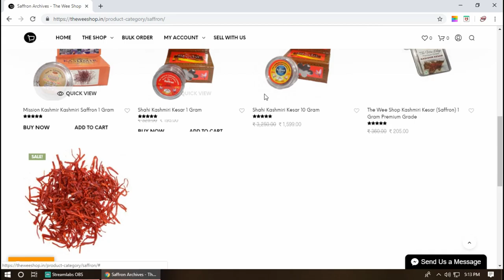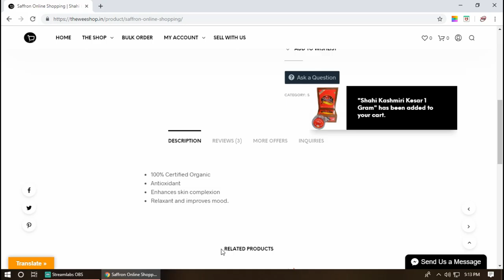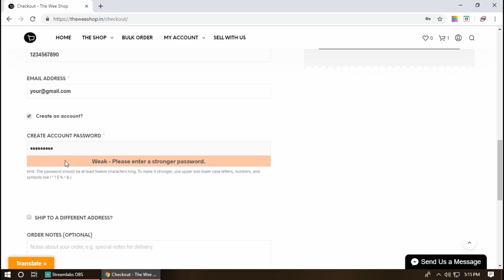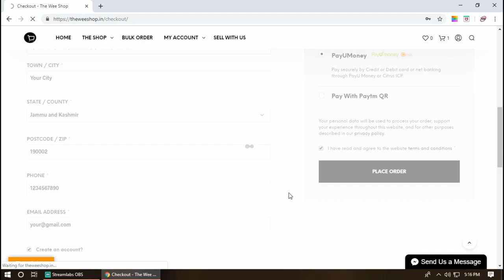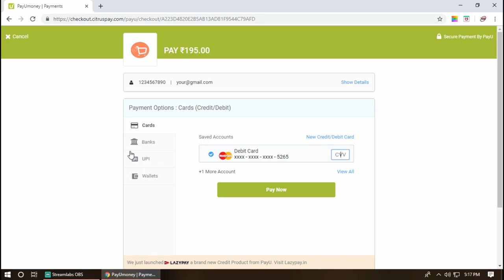Buy Saffron Online From Kashmir On TheWeeShop.in